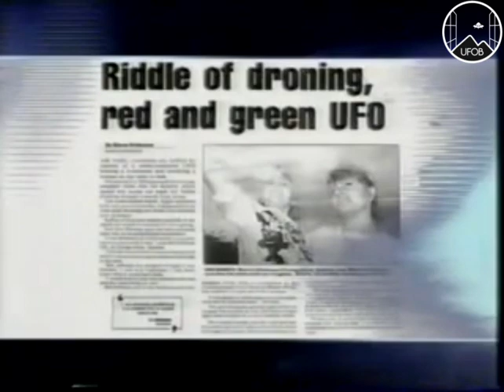1991 🇬🇧 UFOB [CASE] Woman sees UFOs 'dance' in the sky over Lincolnshire.